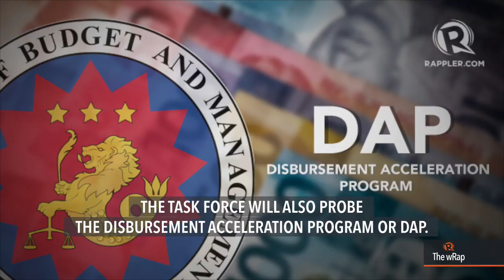Duterte frat brod to head DOJ task force on PDAF scam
More videos on Rappler Follow Rappler for the latest news in the Philippines and across the globe. Justice Secretary Vitaliano Aguirre assigns Undersecretary Antonio Kho Jr to head the task force that will reinvestigate the pork barrel scam. Full story Follow Rappler for the latest news in the Philippines and around the world.